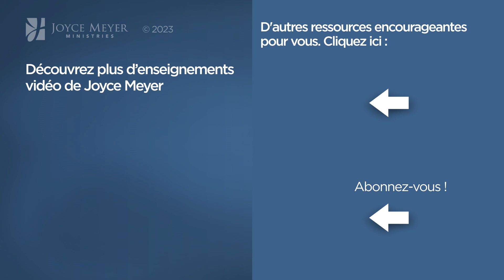Pause vitaminée avec Joyce - La puissance de Dieu opère en nous - Vivre au quotidien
Joyce nous enseigne sur la puissance de Dieu.

Référence originale de la vidéo :
1119-1 Vivre courageusement 3

Séquence des chapitres :
00:00 La puissance de Dieu opère en nous
00:09 Ephésiens 3:20